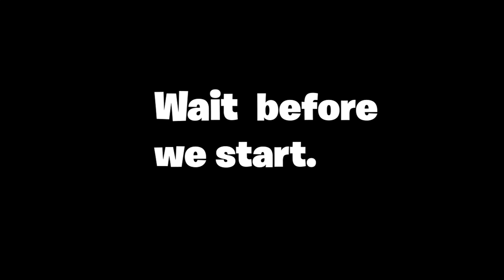PEPPA PIG THEME SONG (Fake Hypocrite Trap Remix)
Additional Youtube Videos

🚫 The music and the background in the following video are not free to use, if you'd like to use the music in the
⚠️ These videos may cause people with photosensitive epilepsy to convulse in seizures.